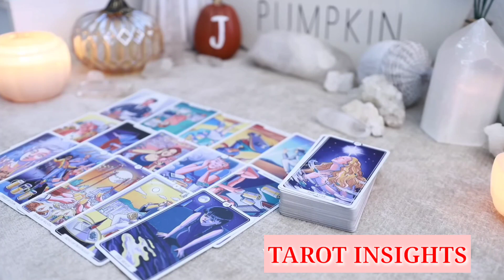GEMINI🔥No Longer Being Treated Like A Door🚪Mat💥The Moment You Walked Away A STAR⭐was Born👑TAROT LOVE